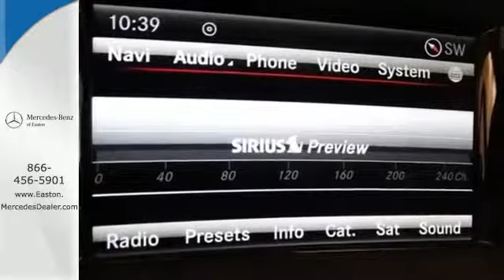2014 Mercedes Benz M Class Columbus OH Mercedes Benz Dealer, OH MU14532 360p